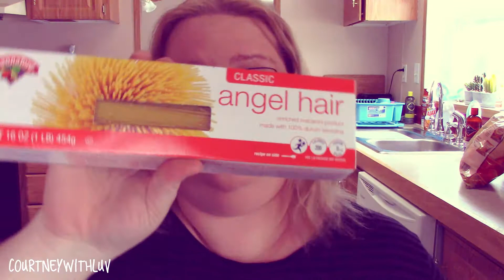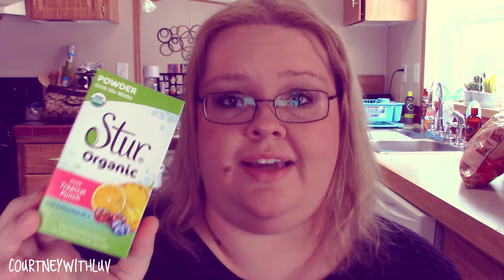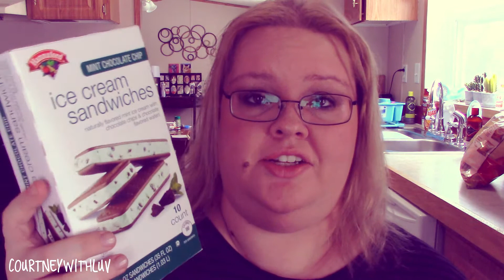FREE GROCERIES? MY HANNAFORD REWARDS FREEBIES!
For easy reference, you can check out the My Hannaford Rewards
▼▼▼ SHOPS & DISCOUNTS ▼▼▼
*These are all FREE to join! I use all of the sites and apps below, and highly recommend them!

➜ POSHMARK (GET $5 CREDIT TO YOUR ACCOUNT IF YOU SIGN UP WITH MY CODE: COURTNEYWITHLUV OR CLICK LINK!)-

▼▼▼ F.A.Q.'S ▼▼▼
◇ What camera do I use? - Canon Vixia HF R700
◇ What do I edit videos on?- Wondershare Filmora
◇ Where do I edit my photos? - PicMonkey
▼▼▼ COURTNEY, WITH LOVE ▼▼▼

Thank you to all of my wonderful subscribers, both new and old!